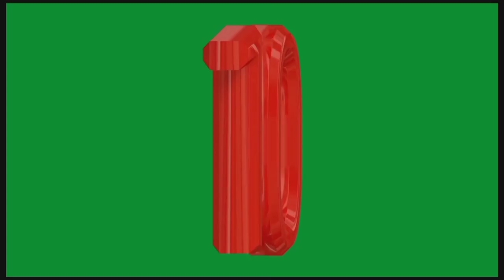Green Screen Countdown Copyright free Videos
Hello This is channel where you can find every thing free of cost, I mean here you will discore all the things copy right free, those you can use on in your videos or music

Here you will get things like this 👇👇👇👇👇

Like button
Share button
Free websites for movies downloading